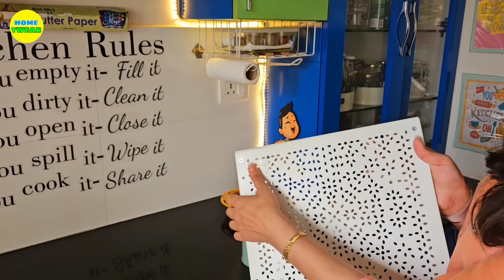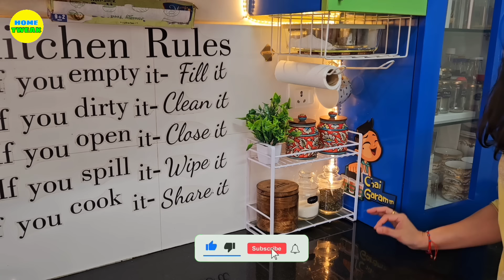SMALL Kitchen COUNTERTOP ORGANIZATION Ideas | KITCHEN ORGANIZERS To Maximize Space 👉Rental Friendly👈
KITCHEN RACKS - Worth or Not? Kitchen Countertop ORGANIZATION IDEAS for Non Modular & Modular Kitchen

 In this video, I am sharing space saving Kitchen Stand, Racks & Organizers for those who live in rental house & government quarters..these organizers will be very helpful & Pocket Friendly, hope you like it

Butter Dish
Tea sugar Container
Yellow pot
Spice containers
Red Ceramic Barni
Wooden Salt Container
Flower pot
Wooden Bamboo Lid set with tray
Airtight Pulse Container

Rental friendly kitchen organisers
space saving ideas
kitchen countertop organizers
amazon kitchen organisers
kitchen kaise sajaye
kitchen decoration ideas
kitchen countertop decor ideas
sink organisation kitchen
sink organisation ideas
sink area organisation
sink organizers
amazon kitchen products
amazon organisation must haves
Rental Kitchen के लिए उपयोगी(Space saving) Organisers
Best organizers for small Non Modular kitchen
home organisers haul
home organiser hacks
home organization tips & techniques musthaveorganizers
must have organizers india
how toorganisehome
how to organise small kitchen
how to organise rented house
home organizer video
home organizers in india
home organizer from amazon
kitchen organization ideas
kitchen organization
review kitchen organizers
worth or waste
bekar kitchen organizers
Kitchen Organizer
Kitchen Organizers
best kitchen organizers
waste kitchen organizers
kitchen decor
kitchen countertop organization
kitchen organization
kitchen organization ideas
countertop organization
kitchen countertop organization ideas kitchen countertop organisation countertop organization tips
countertop
kitchen countertop
organization
indian kitchen organization
small kitchen organization ideas
kitchen countertop decor
how to organize countertop
kitchen countertop cleaning
countertop decor ideas
amazon kitchen must haves india
amazon must haves 2024
amazon must have kitchen items
amazon must buy kitchen products
amazon kitchen products haul
amazon kitchen products with price AMAZON BEST BUY
Must have kitchen and home items
Tried and Tested Amazon Products
amazon best buy
amazon best products
amazon
amazon home and kitchen must have
amazon best buy 2024
amazon great indian festival sale 2024
Home & Kitchen Items
Home Organization
Kitchen Organization
Home Decor Items
amazon kitchen organizer haul
Ikea Best BUY